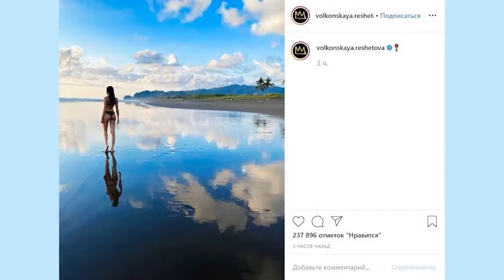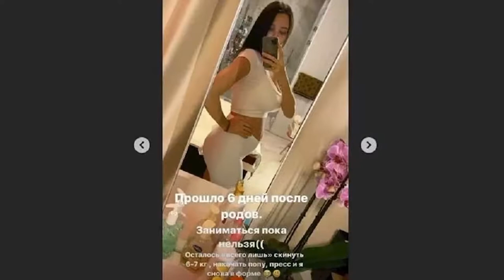Анастасия Решетова впервые после родов похвасталась фигурой в бикини